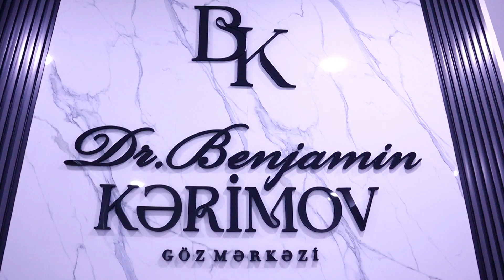Dr Benjamin Eye Centre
Uzman Doktor Benjamin Karimov,  5 illik uzmanlıq dərəcəsini Kanadanın Mak Master universitetində alan ve orada uzun illər çalışmış yeganə oftalmoloq cərrahdır.
Torlu qişa cerrahiyesi , Buynuz qişa köçürülməsi, refraktiv cərrahiyyə, katarakta, glaukoma, eynək atmaq üçün lazer və göz qapağı cərrahiyyəsini icra edir.
Hal hazirda katarakta cerrahiyesi tam pulsuz, sigorta hesabina edilir ve odenis almadan Izrail istehsali olan linzalar qoyulur.

qeydiyyat ucun 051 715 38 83 nomresine
melumat ucun 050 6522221 nomresine zeng ede bilersiz.